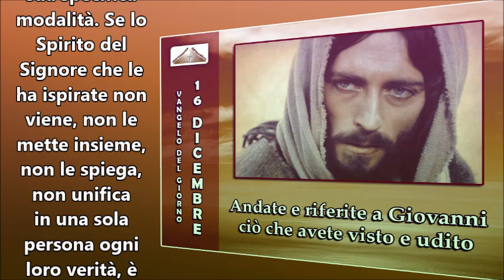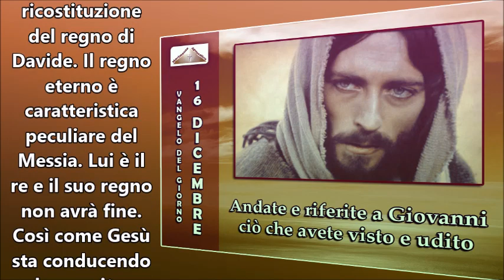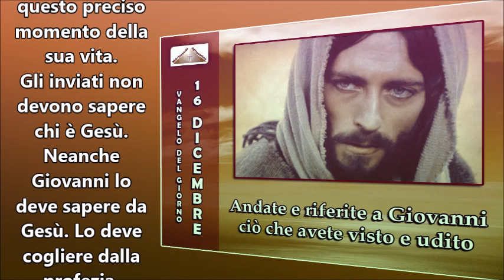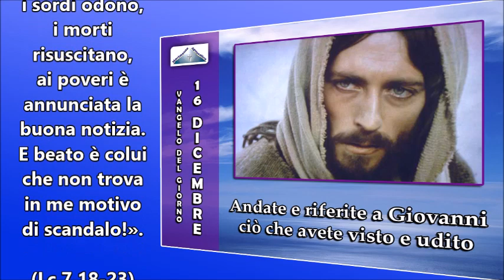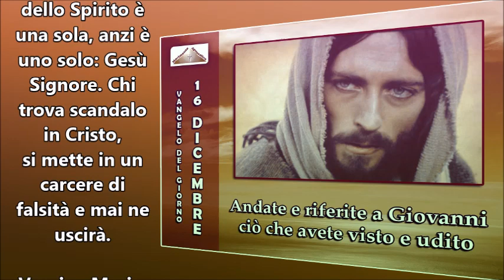IL VANGELO DEL GIORNO 16 DICEMBRE 2015